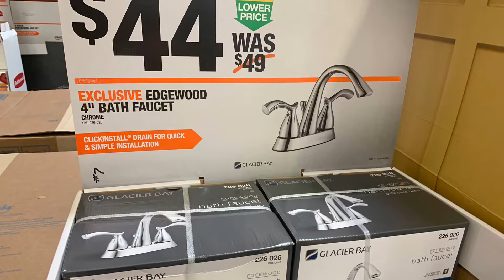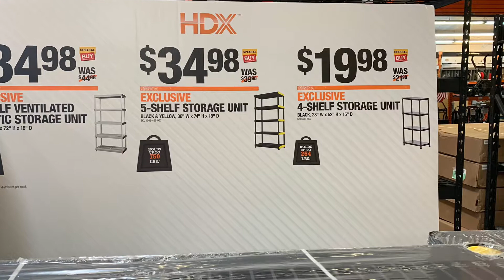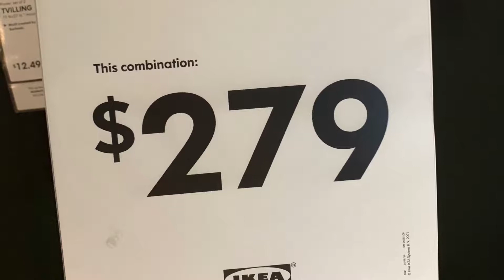Running Errands! Jack n Box for Breakfast| Home depot Sale! Ikea Swedish Meatballs Chocolate cake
We are still on the process of moving out and moving in. I can't cook a decent meals for the mean time hopefully soon...
We like the Ikea place for a lot of things eventhough it is a 45-50 minutes drive but their Swedish Meatballs are the bomb! Didn't have the Turkey Gumbo that day :(